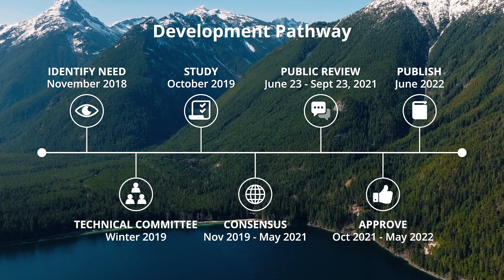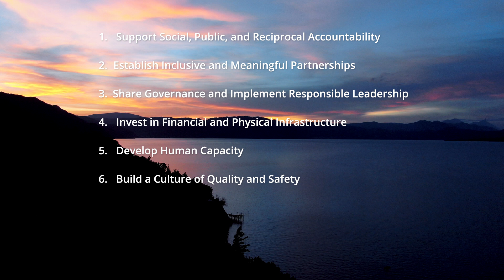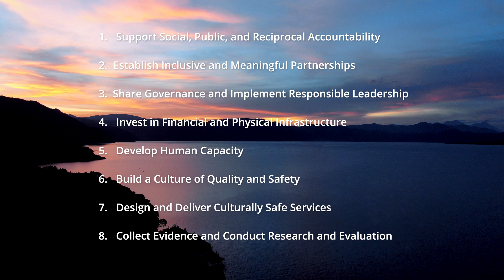BC Cultural Safety and Humility Standard Documentary